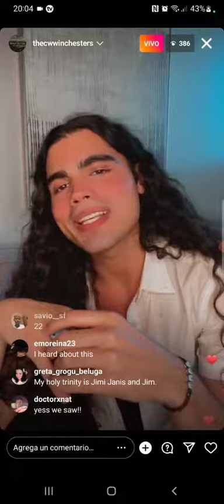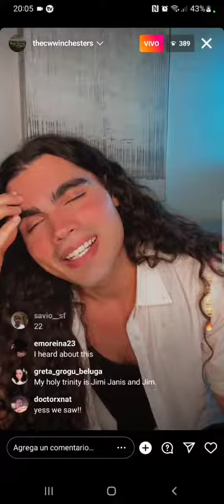Jojo Fleites about the prank on Jensen